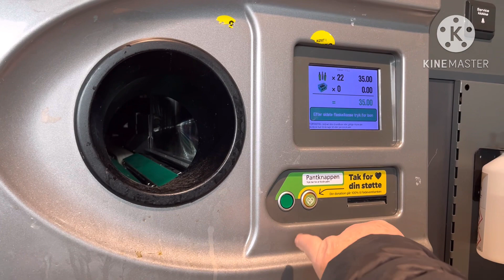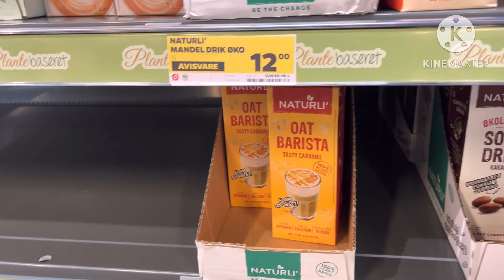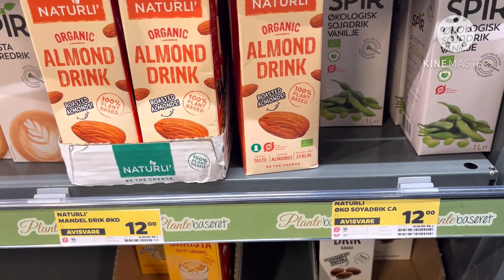EP.187 ขายขวดในต่างแดน